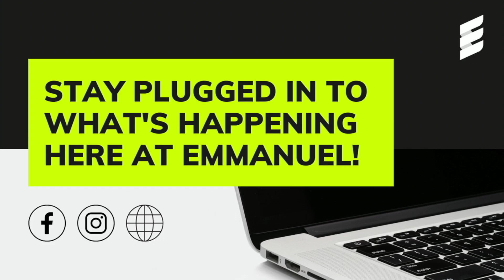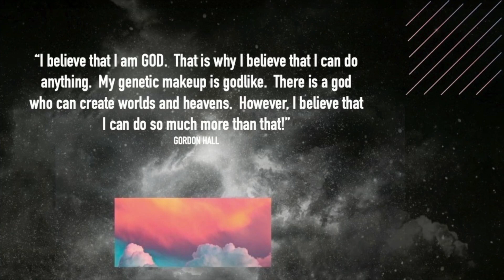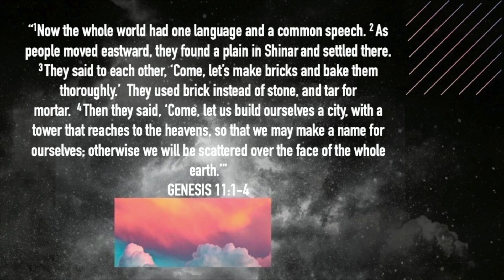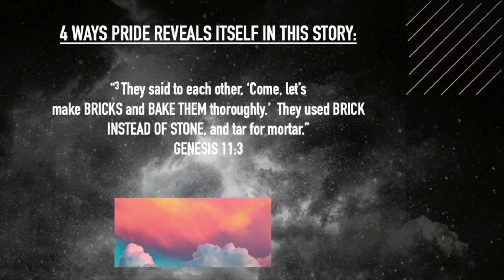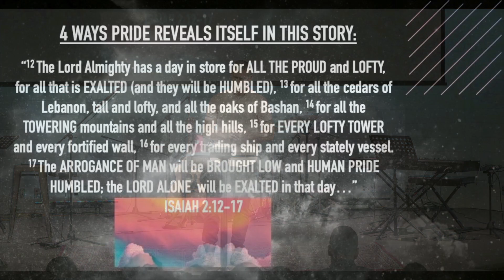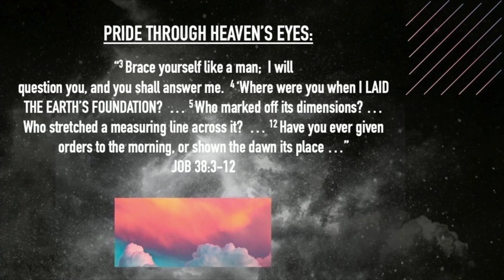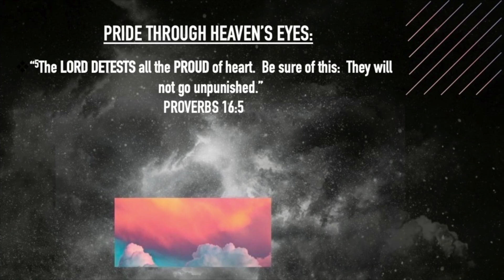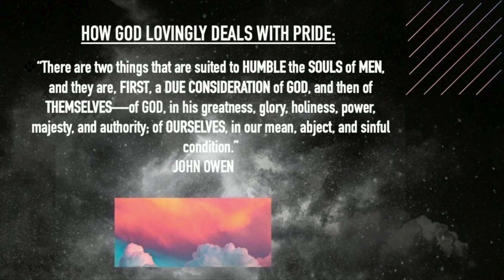Sunday May 21, 2023